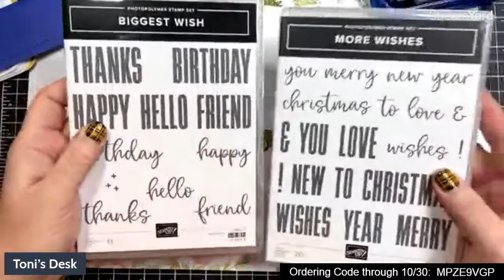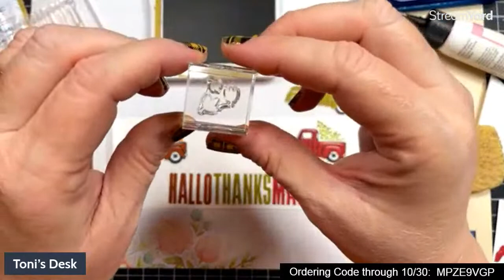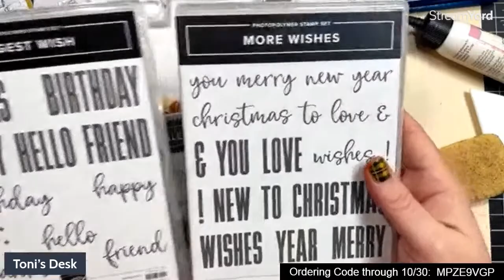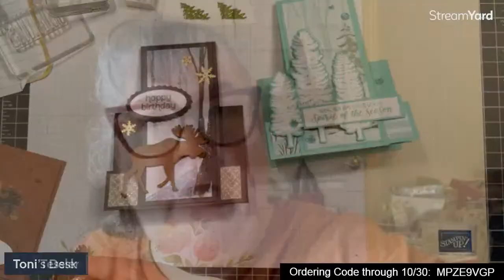CUTE Trucking Along Projects Tutorial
The Trucking Along Bundle is back in stock, and I've got some CUTE and COOL projects to share with you.  No telling how long this bundle will be available, so get yours sooner rather than later - OR copy my projects using any other little truck set that you have!

Place a minimum $50 order (BEFORE tax/shipping) using the Online Ordering Code, and get the Make-n-Take packet for my workshop for FREE.

Place a minimum $75 order (BEFORE tax/shipping) using the Online Ordering Code, and get the Make-n-Take packet PLUS a pack of the Iridescent Pearls as a gift from me.

Online Ordering Code for this Virtual Workshop closes 10/30/2023.

If you have a question, please leave a comment here.

Toni

Facebook Page & Instagram:  @tonistampsandmore
Facebook Sharing Group:  Toni's Stamping & Sharing Group
Pinterest & YouTube Channel:  tonistamps